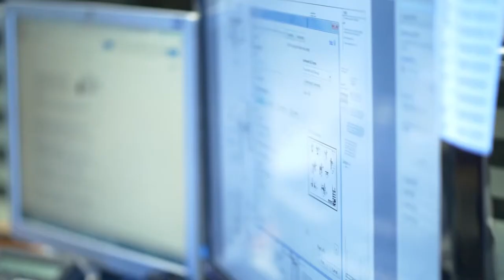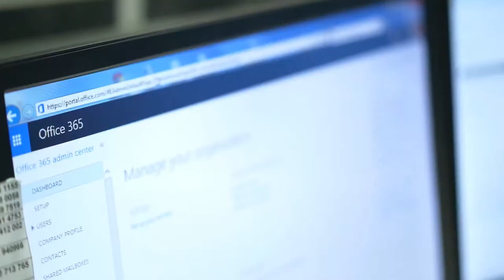Byte-size with Warren Lipman - Office 365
The first in our series of short films with owner and founder of Storm IT, Warren Lipman. Find out how we can help you to migrate to Office 365 and dramatically improve the way your business functions.